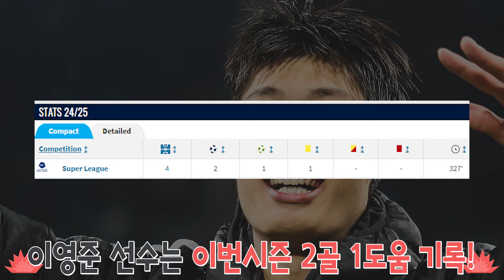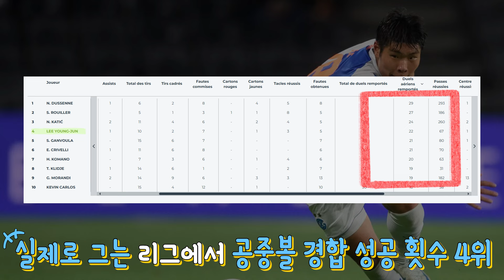이영준 선수 리그 첫 어시스트!!! 이번 경기에서 기록된 놀라운 수치!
이영준 선수의 이야기입니다! 이한범 선수 이야기로 넘어가겠습니다!

✅ 기사출처 :
✅ 영상출처 : @blueSport
✅ 음원 :  뮤팟